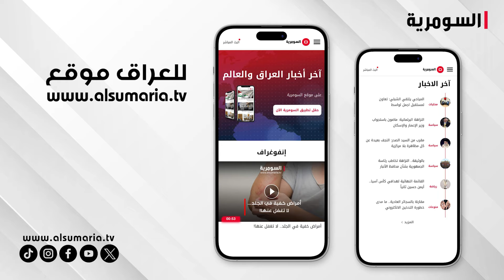مؤشر خطير .. ارتفاع اسعار المجمعات السكنية في صلاح الدين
على الرغم من انتشار المجمعات السكنية في صلاح الدين الا انها تحمل اسعارا مبالغا بها  بحيث تصل الوحدة السكنية الى اكثر من مئة وخمسين مليون دينار ما اثار حفيظة المواطنين هناك.